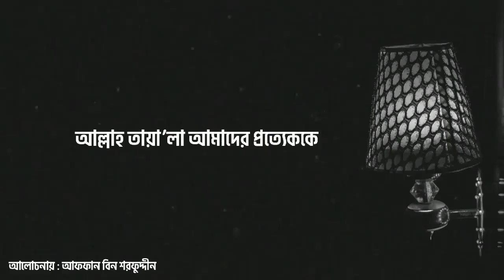আল্লাহ তা'লা আমাদের হারাম থেকে বেঁচে থাকার তাওফিক দান করুন আমিন وفقنا الله لننجو من الحرم # آمين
আল্লাহ তা'লা আমাদের হারাম থেকে বেঁচে থাকার তাওফিক দান করুন আমিন।
وفقنا الله لننجو من الحرم # آمين
May Allah grant us Tawfiq to survive from Haram